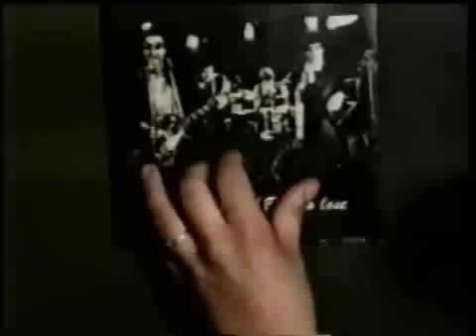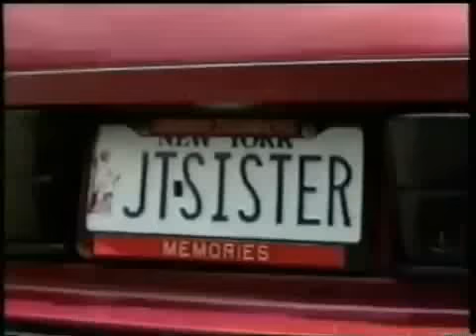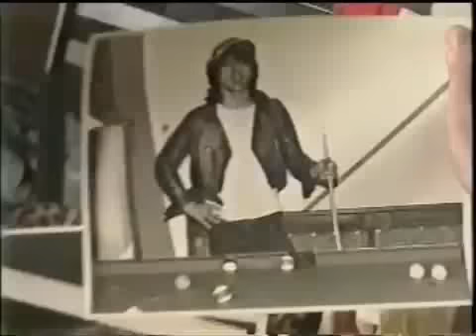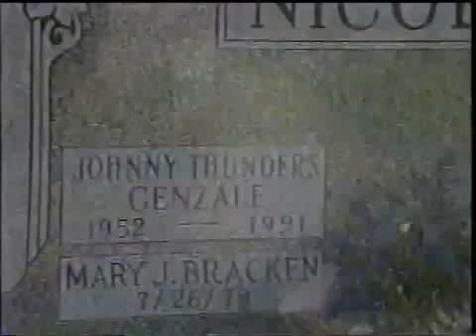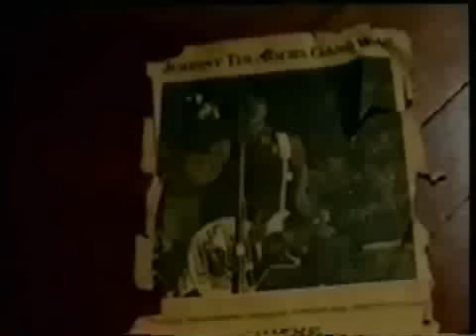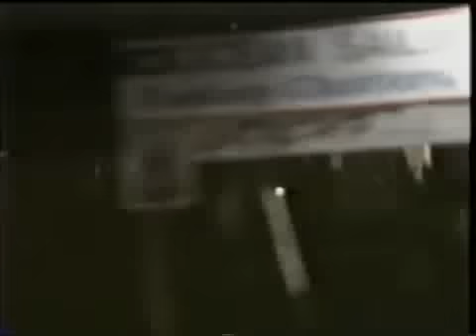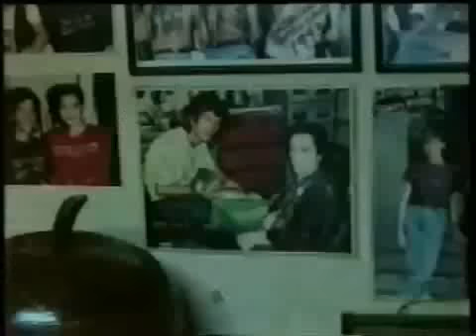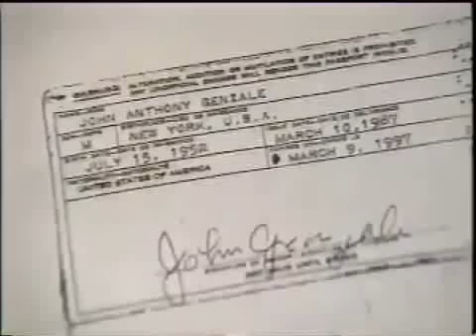Johnny Thunders - Born to lose.The last Rock N Roll movie. Version 2, 2hrs and 5mins long